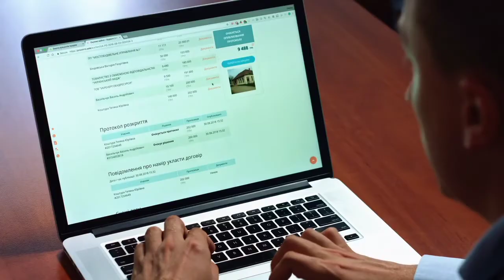Petrol price increase in pakistan | Petrol news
Hye friends new video from top5 Urdu My chanal..
Petrol price in pakistan today..petrol price in pakistan is very high..